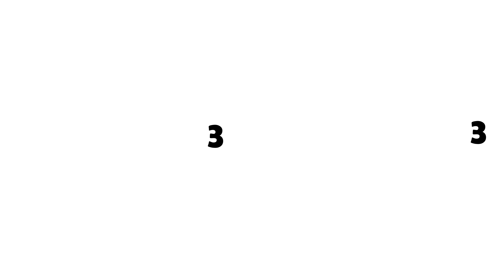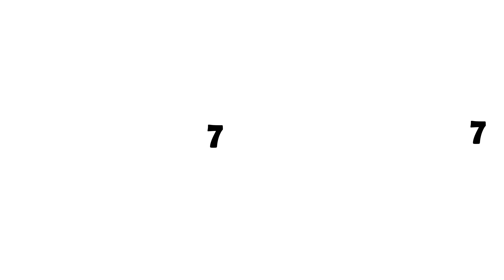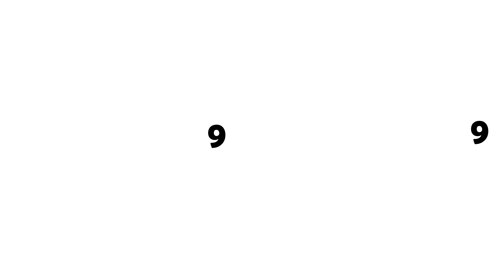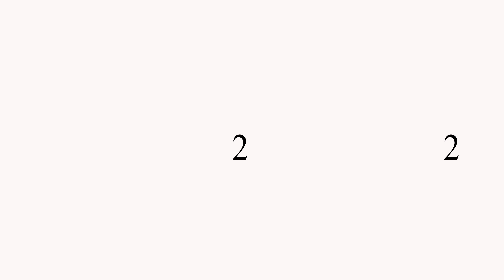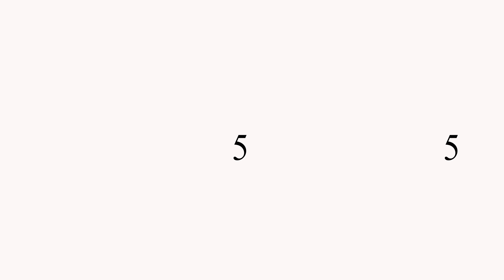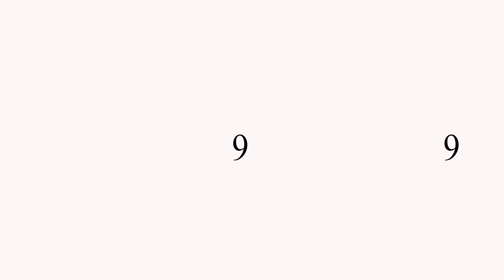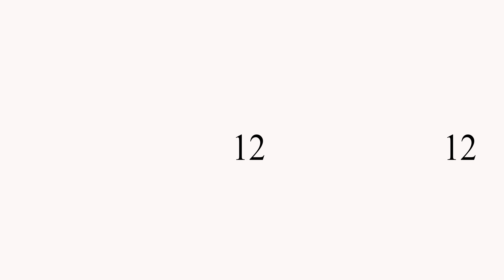FIND Toothless Dance But Cat and Banana Crying Meme COMPILATION | Finding Challenge 360º VR Video